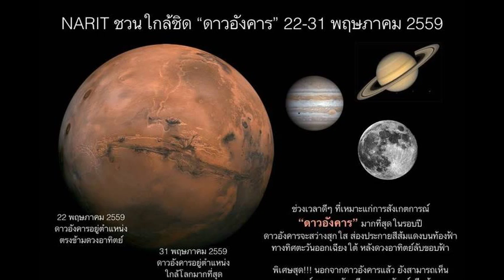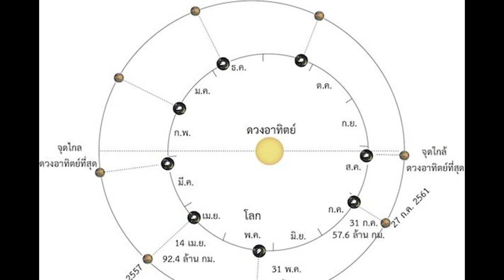ดาวอังคาร ใกล้โลกรอบ 11 ปี ตาเปล่ามองได้'22-31พ.ค.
ดาวอังคารใกล้โลกรอบ11ปี ตาเปล่ามองได้'22-31พ.ค.'! | เดลินิวส์
„ดาวอังคารใกล้โลกรอบ11ปี ตาเปล่ามองได้'22-31พ.ค.'! สถาบันวิจัยดาราศาสตร์แห่งชาติ เผย 22 - 31 พ.ค. ดาวอังคารโคจรเข้าใกล้โลกมากที่สุดในรอบ 11 ปี ชี้ประชาชนสามารถมองเห็นได้ด้วยตาเปล่า“